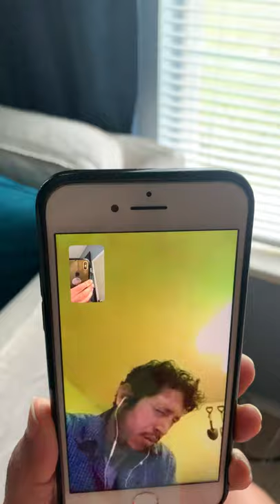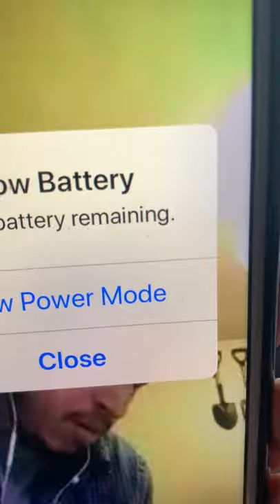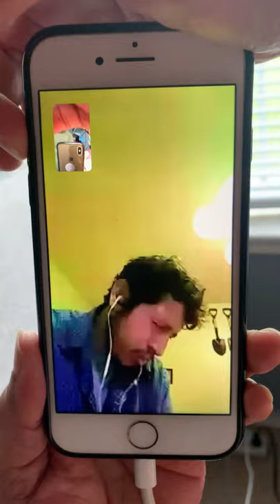TREMENDA LIBERACION EN TEXAS, USA. PARTE 1